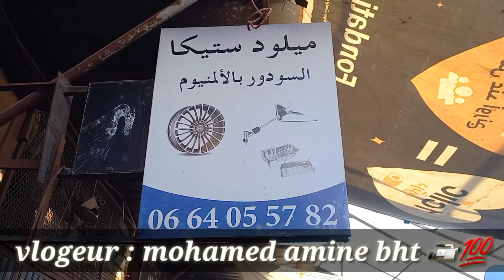دريساج الجوانط 💯💯💯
السلام عليكم الخوت والأخوات لاتنسوا الإشتراك في القناة والإعجاب بالفيديو والتعليق فضلا وليس أمرا وشكرا جزيلا 🤝